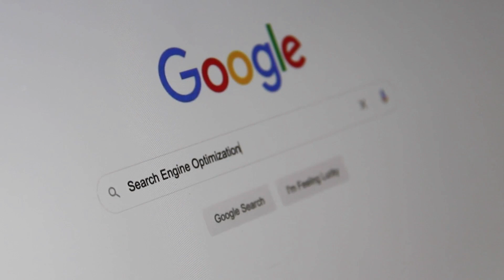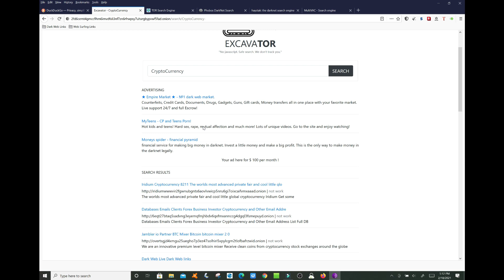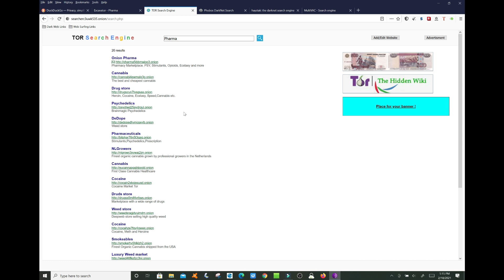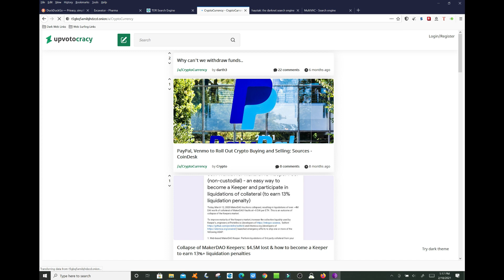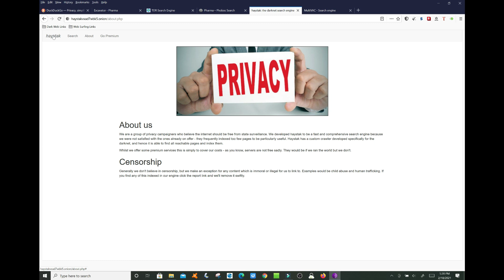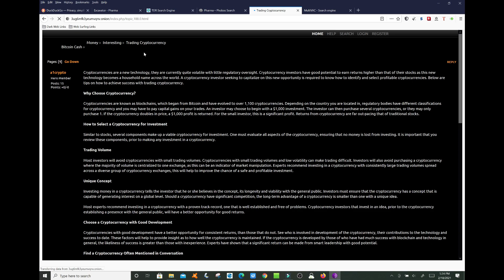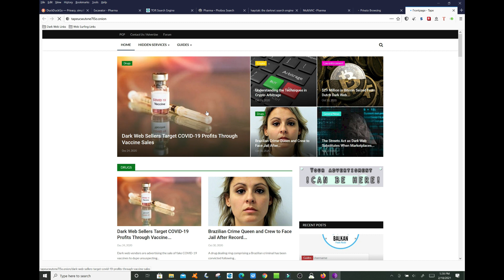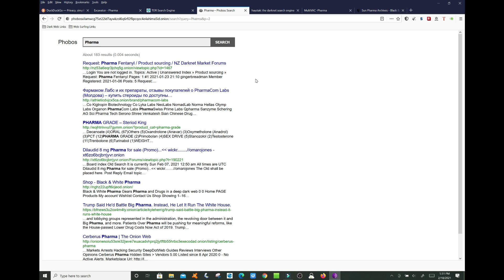Top 5 Dark Web Search Engines - Volume 2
In this episode, the Dark Web Deacon In this episode the Dark Web Deacon will review 5 Dark Web search engines.
To compare apples-2-apples we will search for the phrase "Lebron James", "CryptoCurrency" and "Pharma" against search engine and review the results returned to see which may or may not be the best dark web engine for more daily use.